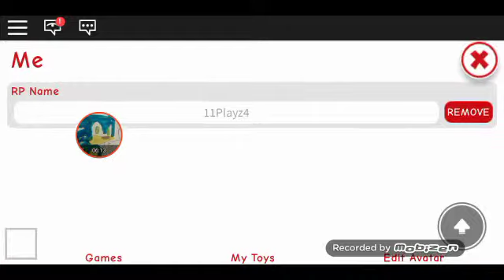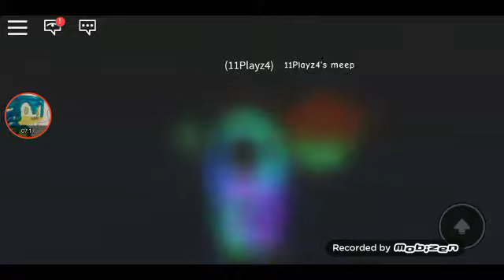Playing Meepcity lagging WTF